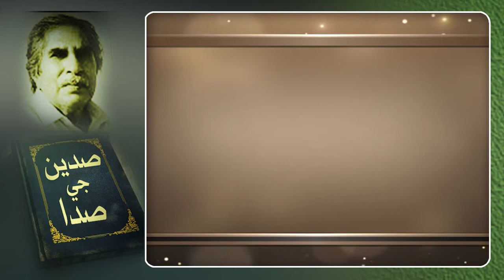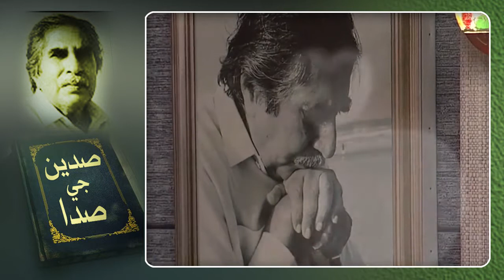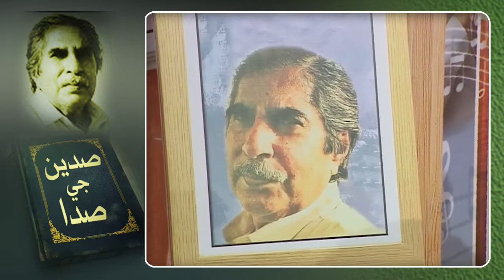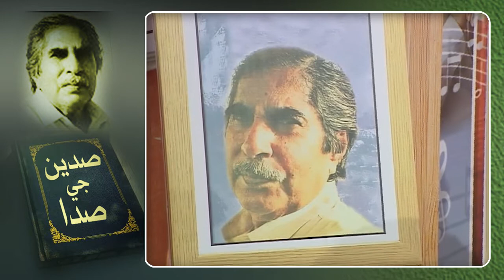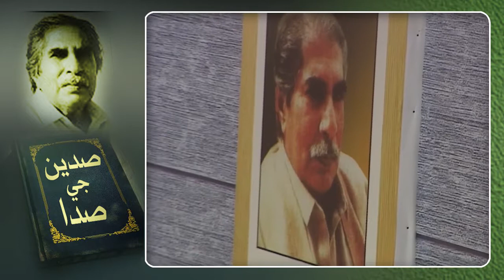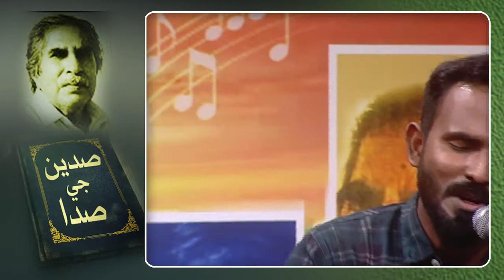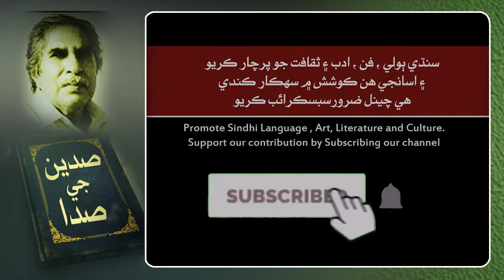SADYUN JI SADA - Shaikh Ayaz ( Part 1 ) Ptv Program ( Artistic Sindh )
Research , Script and Host :
Naseer Mirza

Guests :
Dr Aliya Imam
Abdul Ghafar Tabasum
Dr. Adal Soomro
Dr. Fayaz Lateef
Zameer Abbas

Live Singers:
Noman Rajpar (Nafs Band)
Saad Ali Khan (Nafs Band)
Nafees Khalfan (Nafs Band)
Jinsar Kandhro (Nafs Band)

Executive Producers :
Muhammad Shujatullah
Amjad Hussain Shah

Produced by:
Dr. Ghulam Mustafa Solangi